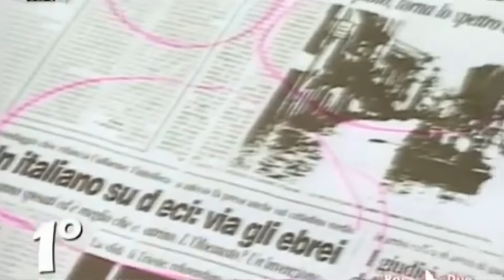Le GAFFE e FIGURACCE più DIVERTENTI di LUCA GIURATO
Le migliori GAFFE ed ERRORI di LUCA GIURATO